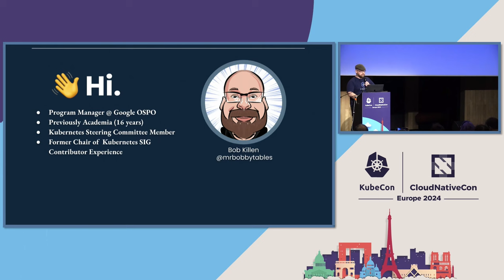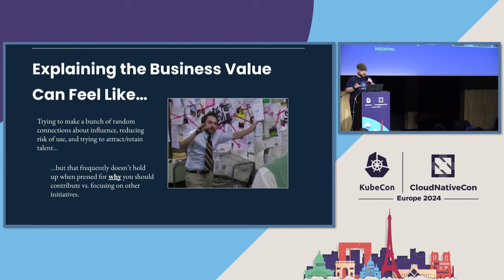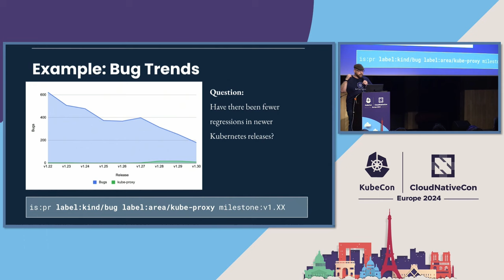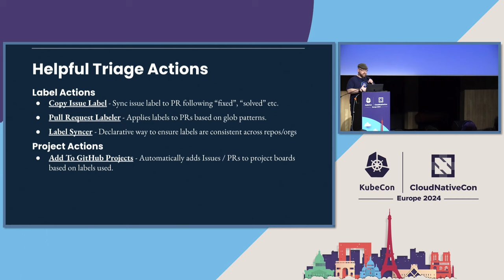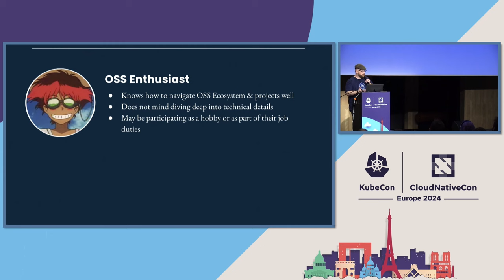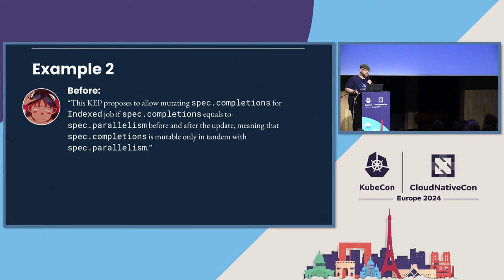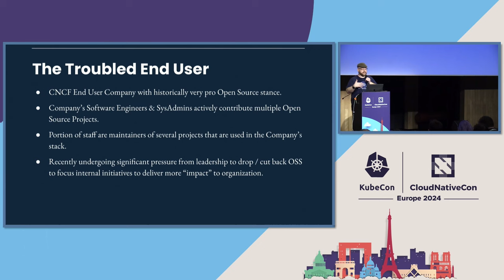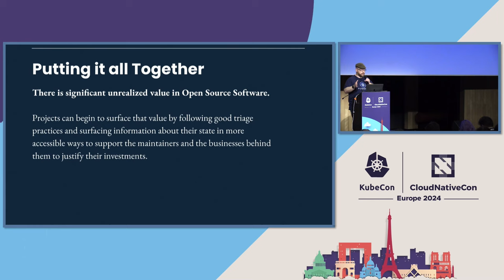Why Is This so HARD? Conveying the Business Value of Open Source - Bob Killen, Google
Are you a maintainer struggling to justify your continued time working on an OSS project? Or are you an end-user trying to determine if you should use or support a project? Or how about a business trying to map your employee's contributions to internal initiatives? These struggles are prevalent throughout the ecosystem and often boil down to ineffectively conveying the "value" and "risks" of a project. In this talk, we'll cover: - Why communicating a project's value & risks is essential for project growth and long-term sustainability. - Strategies projects can adopt to better surface their value & risks. - Several unconventional methods for end-users and vendors to evaluate their contributions. - Highlight new non-code opportunities for people to get involved.